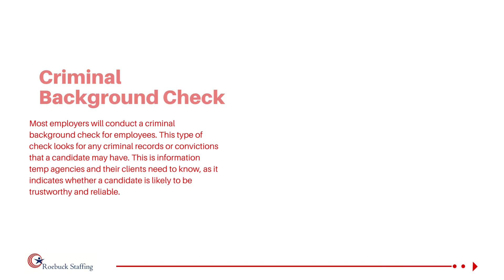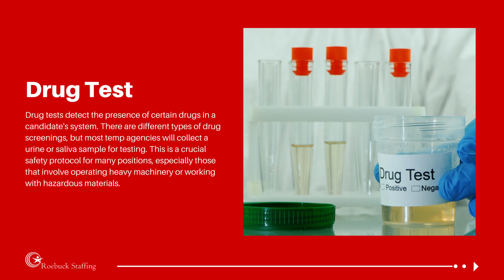Types of Background Checks For Temp Agencies | Roebuck Staffing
Background checks are an integral step in the hiring process. At Roebuck Staffing, we understand the importance of hiring the right person for the right job. That’s why we are dedicated to assisting with employment verification, background checks for employees, and more.